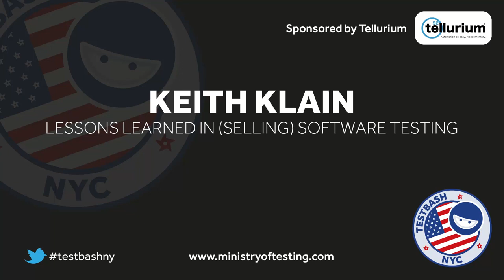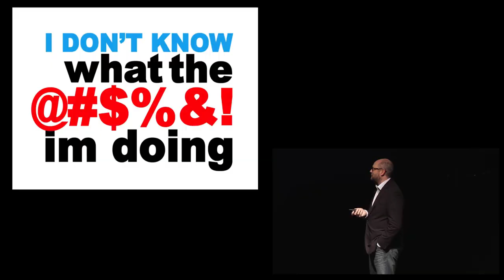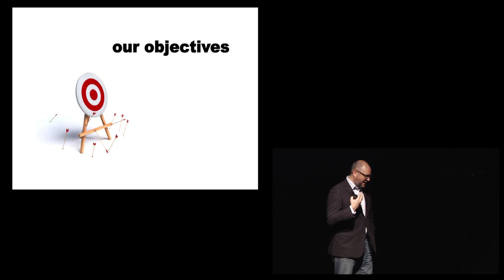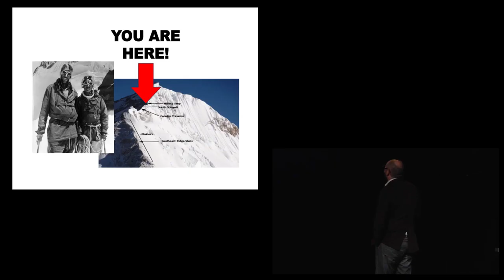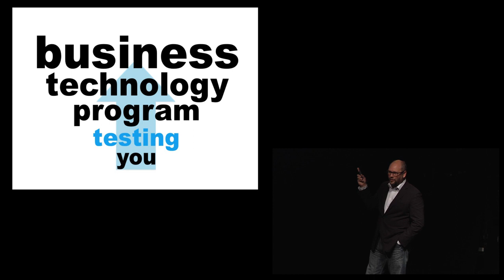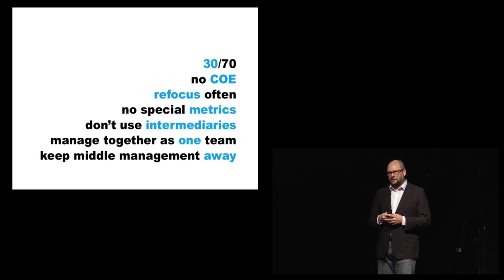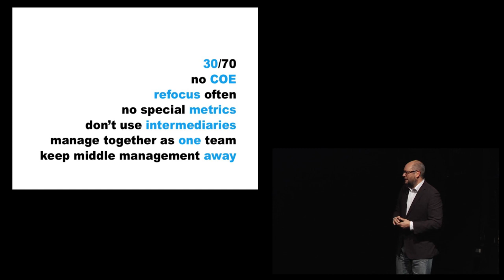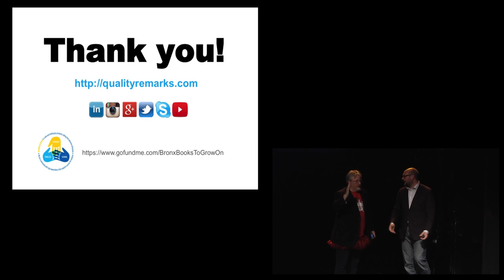Lessons Learned in (Selling) Software Testing - Test Bash NY Keith Klain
In 2013, Keith Klain quit his job as Head of the Global Test Center at Barclays Investment Bank to start a test consulting business based on context-driven testing principles. Keith has spent that time wading through industry dogma, pitching new ideas about testing to clients, hiring—and firing—testers, and trying to turn context-driven testing into a viable commercial approach. Succeeding in such a setting requires a balance of practical approaches that can driving improvements against “sunk cost” bias and decades of bad behavior by some test vendors and internal test departments. Keith’s successes and failures have validated the lessons he learned during his twenty-year software testing career and have taught him some new lessons he wasn’t expecting. Join Keith as he shares what has and hasn’t worked when talking to stakeholders, about what they need vs. what they want, applying context-driven testing principles on projects that haven’t had any principles, and dealing with test case allergies and the “smarty pants syndrome.” Take back new insights in how to get things done without compromising your integrity.